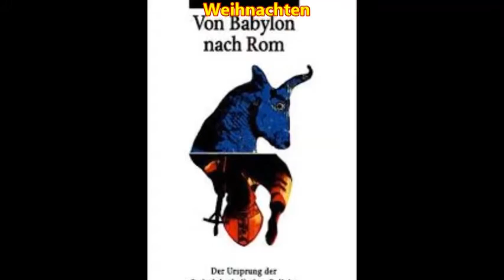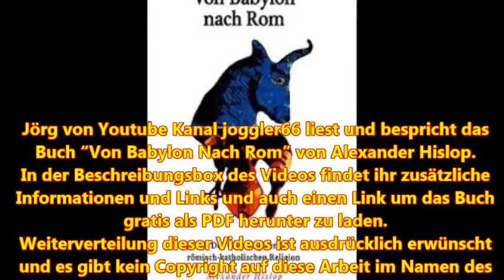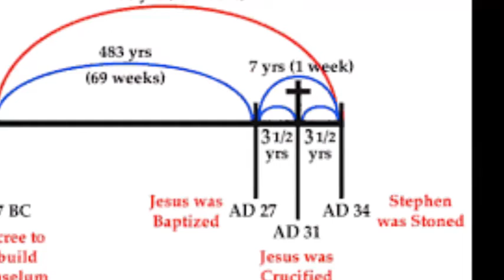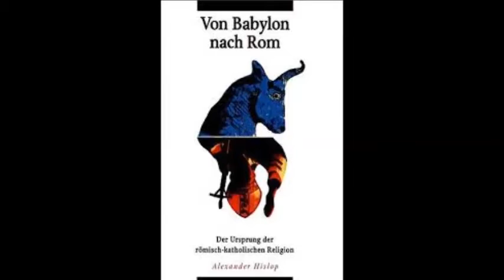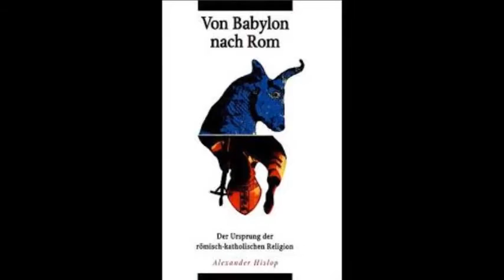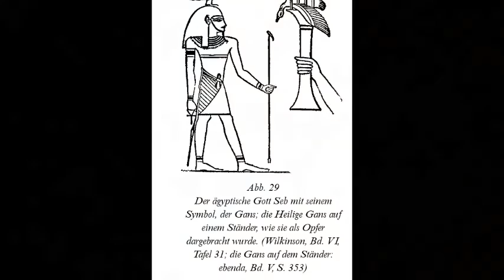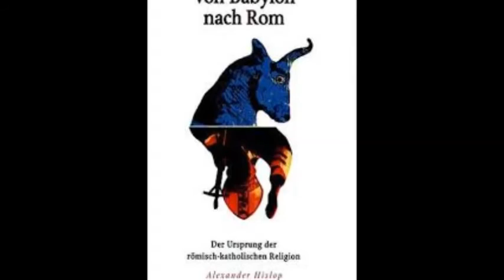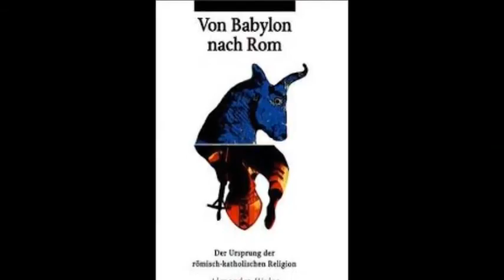Von Babylon nach Rom: Weihnachten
Kapitel 3 - 1 Feste
Hier ist der link zum Buch als PDF:

Rulers of Evil Chapter 20 "American Grafitti" (1)

The Only Thing I Want For Christmas Is - The TRUTH About Christmas!

Jeremia 10 1-15 (Luther Bibel 1912)
1 Höret, was der Herr zu euch vom Hause Israel redet.
2 So spricht der Herr :
Ihr sollt nicht nach der Heiden Weise lernen
und sollt euch nicht fürchten vor den Zeichen des Himmels, wie
die Heiden sich fürchten.
3 Denn der Heiden Satzungen sind lauter Nichts. Denn sie hauen im Walde einen Baum, und der Werkmeister macht Götter mit dem Beil
4 und schmückt sie mit Silber und Gold und heftet sie mit Nägeln und Hämmern, daß sie nicht umfallen.
5 Es sind ja nichts als überzogene Säulen. Sie können nicht reden ; so muß man sie auch tragen, denn sie können nicht gehen. Darum sollt ihr euch nicht vor ihnen fürchten : denn sie können weder helfen noch Schaden tun.
6 Aber dir, Herr, ist niemand gleich ; du bist groß, und dein Name ist groß, und kannst es mit der Tat beweisen.
7 Wer sollte dich nicht fürchten, du König der Heiden ? Dir sollte man gehorchen ; denn es ist unter allen Weisen der Heiden und in allen Königreichen deinesgleichen nicht.
8 Sie sind allzumal Narren und Toren ; denn ein Holz muß ja ein nichtiger Gottesdienst sein.
9 Silbernes Blech bringt man aus Tharsis, Gold aus Uphas, durch den Meister und Goldschmied zugerichtet ; blauen und roten Purpur zieht man ihm an, und ist alles der Weisen Werk.
10 Aber der Herr ist ein rechter Gott, ein lebendiger Gott, ein ewiger König. Vor seinem Zorn bebt die Erde, und die Heiden können sein Drohen nicht ertragen.
11 So sprecht nun zu ihnen also : Die Götter, die Himmel und Erde nicht gemacht haben, müssen vertilgt werden von der Erde und unter dem Himmel.
12 Er hat aber die Erde durch seine Kraft gemacht und den Weltkreis bereitet durch seine Weisheit und den Himmel ausgebreitet durch seinen Verstand.
13 Wenn er donnert, so ist des Wassers die Menge unter dem
Himmel, und er zieht die Nebel auf vom Ende der Erde ; er macht die Blitze im Regen und läßt den Wind kommen aus seinen Vorratskammern.
14 Alle Menschen sind Narren mit ihrer Kunst, und alle
Goldschmiede bestehen mit Schanden mit ihren Bildern ; denn ihre Götzen sind Trügerei und haben kein Leben.
15 Es ist eitel Nichts und ein verführerisches Werk ; sie müssen
umkommen, wenn sie heimgesucht werden.